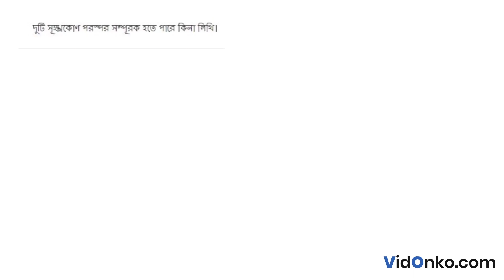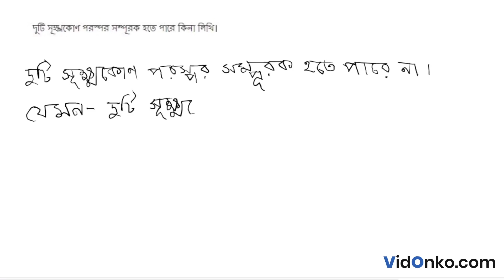WB Board Class 8 Maths Book Solution in Bengali - Ganit Prabha Koshe Dekhi Question: 6.1.(b)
Get free Maths book video and PDF solutions in Bengali for Ganit Prabha. Free answer and explanation through video for question 6.1.(b), of Chapter Complete Angles, Complementary Angles and Adjacent Angles from Ganit Prabha followed for Class 8, West Bengal Board of Secondary Education (WBBSE).

Topic of discussion in this video:

    Ganit Prabha Book Solution
    West Bengal Board Class 8 Math Book Solution
    Complete Angles, Complementary Angles and Adjacent Angles